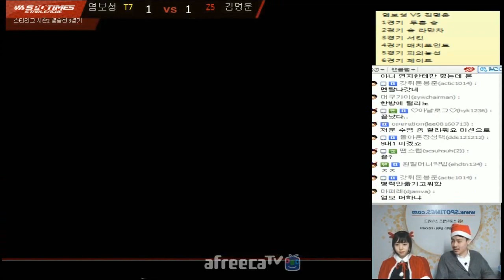Starcraft Brood War 스포타임즈 스타리그 시즌2 SPOTimes Starleague S2 ZerO김명운 (Z) vs Sea염보성 (T) Bo7 Set 3 Final